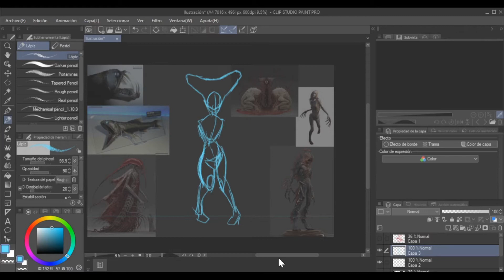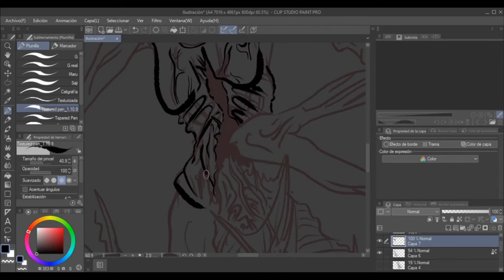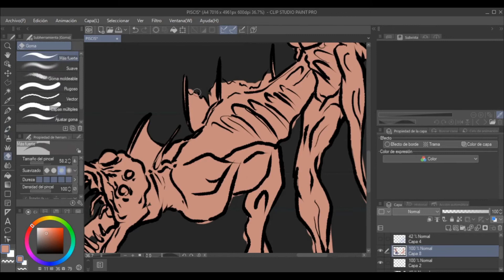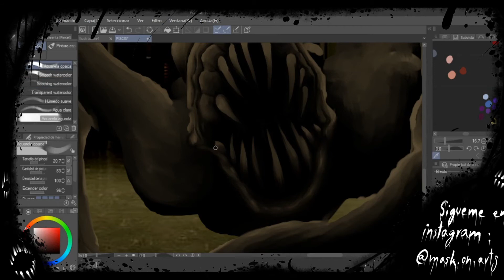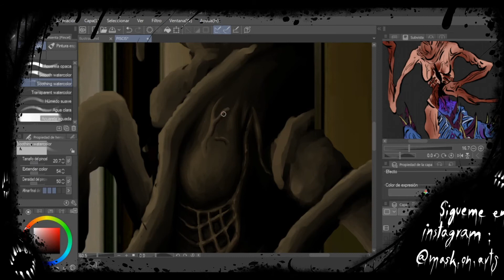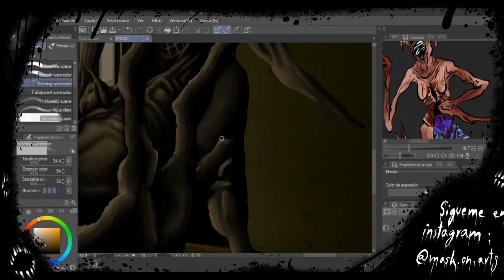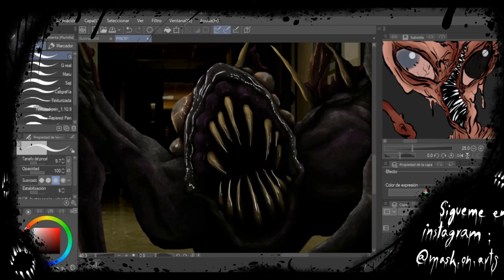PISCIS (SPEEDPAINT) - Maskonarts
Dos gritos se escuchan al unísono, pero nunca perece que griten unidos...